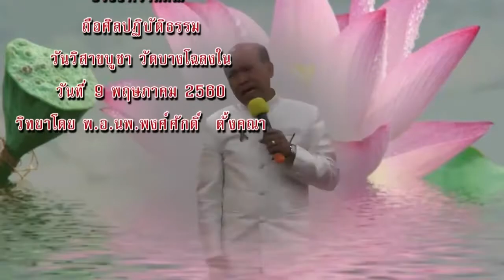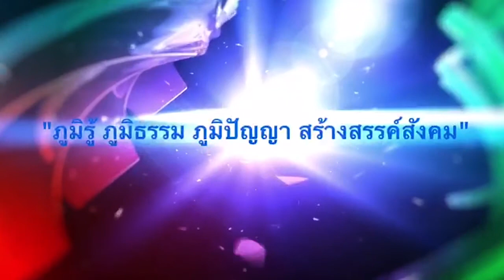BMC TV รายการ วางมีดหมอ มาหัวร่อหน้าไมค์ EP. 1 ตอนสาระธรรมของหมอในวันวิสาขบูชา